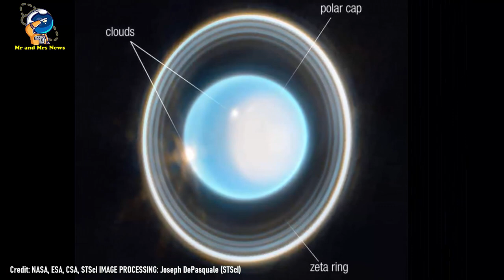TERBARU !! PLANET URANUS DITANGKAP OLEH TELESKOP JAMES WEBB NASA ( Uranus Seen by James Webb )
Uranus Seen by James Webb
The Rings of Uranus Shine Bright in Stunning New JWST Image
James Webb Space Telescope sees the planet, its rings and moons
NASA James Webb Space Telescope Capture Ice Giant Planet Uranus

James Webb telah mengambil gambar raksasa es yang menakjubkan, Uranus. Gambar baru ini menampilkan cincin dramatis serta fitur terang di atmosfer planet ini. Data JWST menunjukkan sensitivitas observatorium yang belum pernah terjadi sebelumnya untuk cincin berdebu paling samar.Pandangan yang lebih luas dari sistem Uranus dengan instrumen NIRCam Webb menampilkan planet Uranus serta enam dari 27 bulan yang diketahui (yang sebagian besar terlalu kecil dan samar untuk dilihat dalam paparan singkat ini). Sejumlah objek latar belakang, termasuk banyak galaksi, juga terlihat.